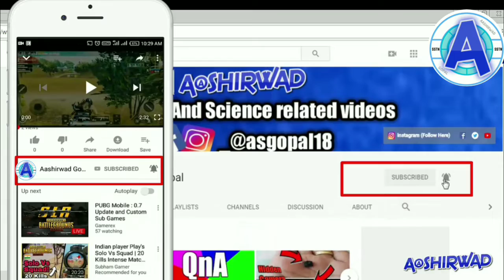Samsung Galaxy A90 Notch less Phone Leaks ! with Pop Up Camera | My Opinion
Samsung galaxy a90 ke features or price ke bare mai is video mai bat karunga to video pura dekhiyega. samsung galaxy a90 india price samsung galaxy a90 image

Question Solved:

samsung galaxy a90 price in india 2019
samsung galaxy a90 price in

Aashirwad Gopal

Aashirwad Gopal

Music Credit